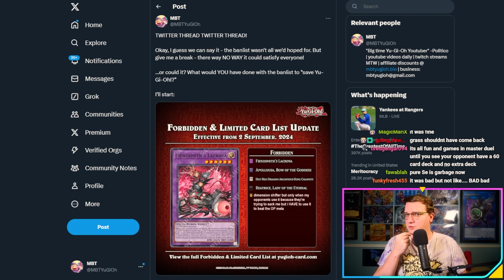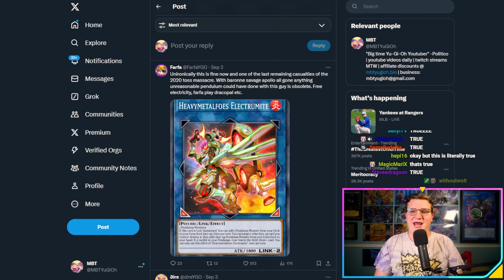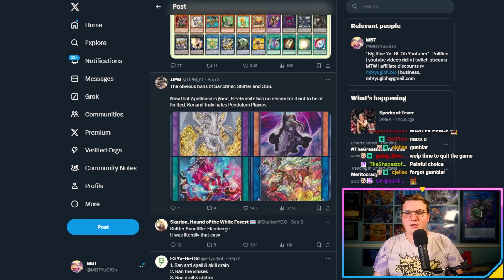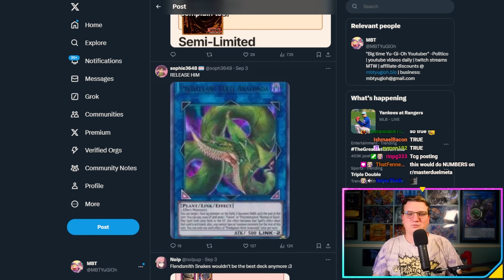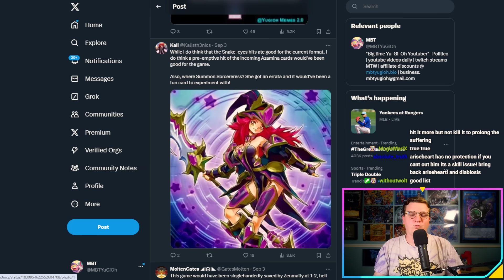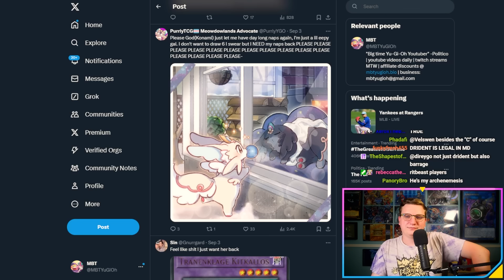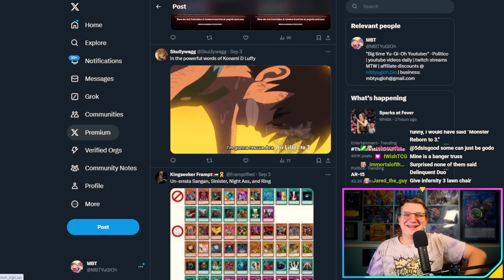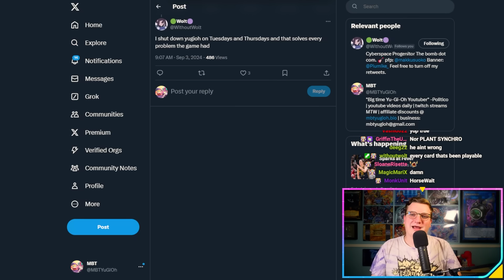OH, SO THE BANLIST SUCKED? OKAY SMART GUY - LET'S SEE YOU TAKE A CRACK AT IT!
Why'd they make Joe Brandon step down?